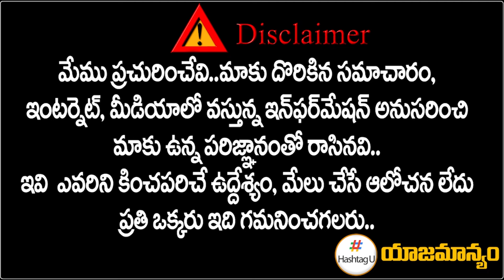నారాయణకు రాజయోగం.. కేరళ గవర్నర్ గా ఫిక్స్ ? || Governor Post to TDP Leader || HashtagU